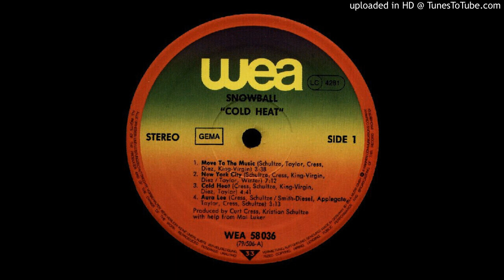Snowball - New York City 1979 HQ